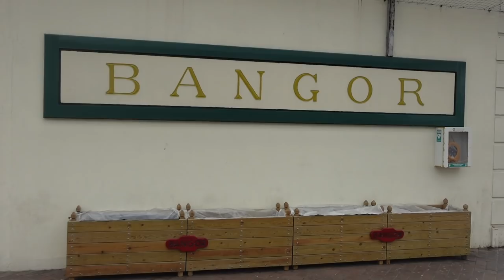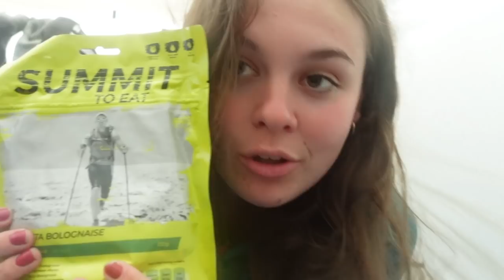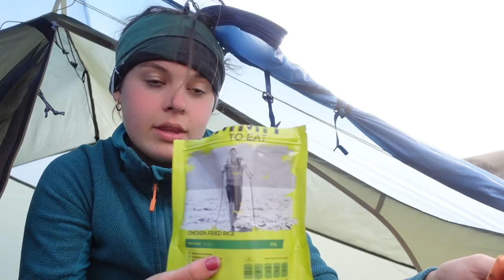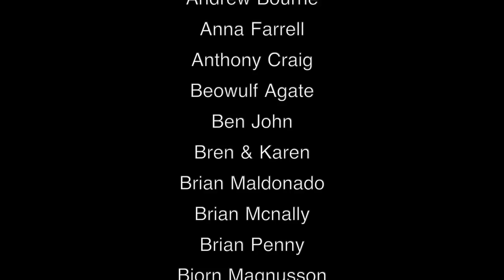SNOWDONIA - Hiking & Wild Camping